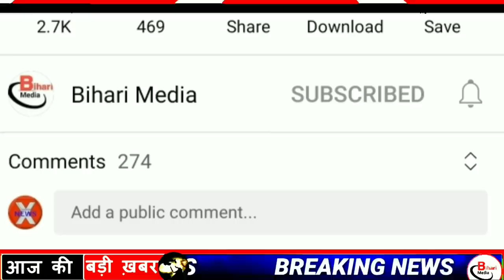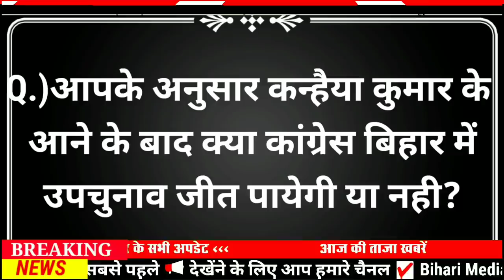Today 30 October bihar news|bihar news,bihar ka news|Gaya news,bhagalpur news|bihari news